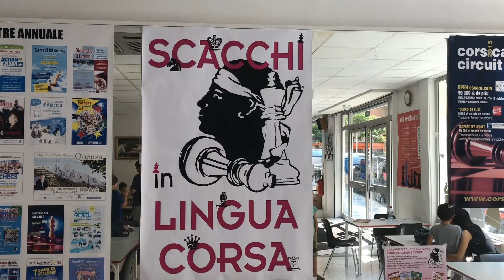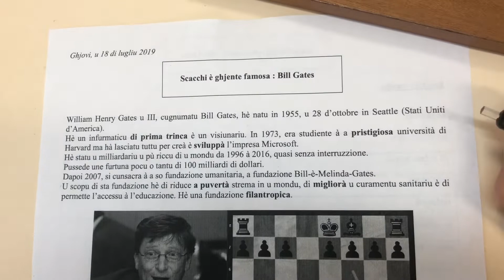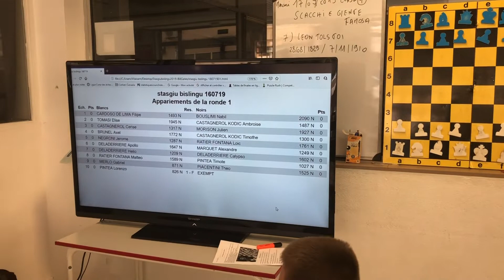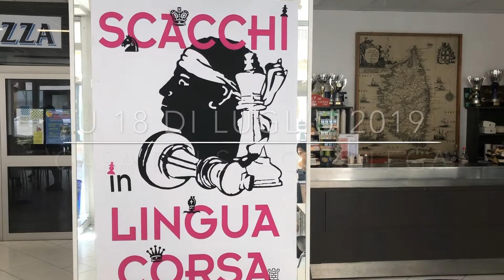Bill Gates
Cume tutti l’anni, d’estate, ci hè u stasgiu bislingu in a Casa di Scacchi in Bastia.
Sta volta si tratta di « scacchi è ghjente famosa ». Un suggettu originale è passionante.
Parleremu di scrittori (Tolstoi, Turgueniev…), di persunaghji storichi (Napoleon, Saint-Aman, Lenine…), di u 7u arte (Humphrey Bogart…)…